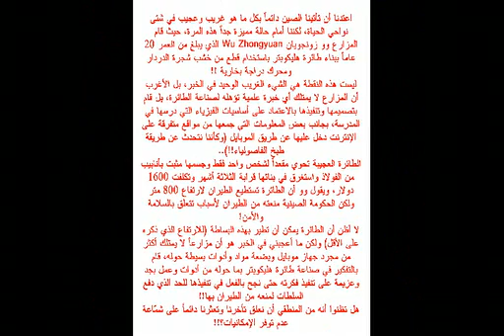مزارع صيني يصنع طائرة هليكوبتر من الخشب